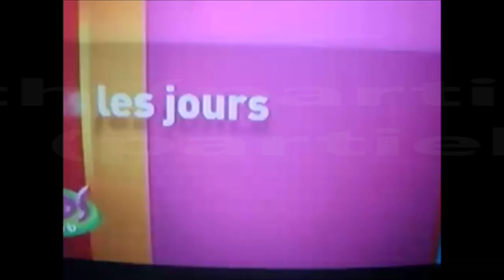PB&J Otter Intro Language Collection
Languages:

English
Arabic/عربي
Chinese/中国人
French (partially)/Français (partiellement)
German/Deutsch
Greek/Ελληνικά
Italian/Italiano
Portuguese/Português
Swedish/Svenska